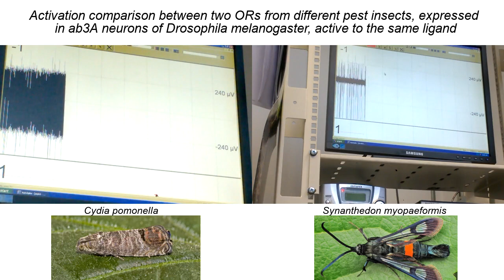Comparison of the ORs from two different insects when expressed in ab3A of Drosophila melanogaster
Different neuronal spiking measured by single sensillum recording (SSR) of two ORs from the codling moth Cydia pomonella (left) and from the apple clearwing moth Synanthedon myopaeformis (right) heterologously expressed in ab3A neurons of transgenic Drosophila melanogaster. These ORs are active to the same ligand that is provided by puffing 10 micrograms in glass pipettes. Note the different effect and its duration after puffing the ligand.